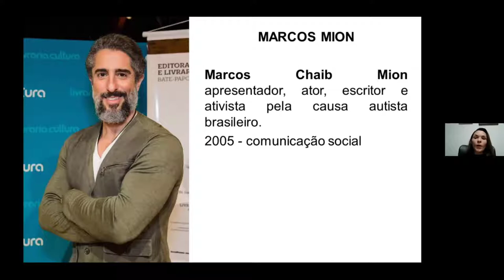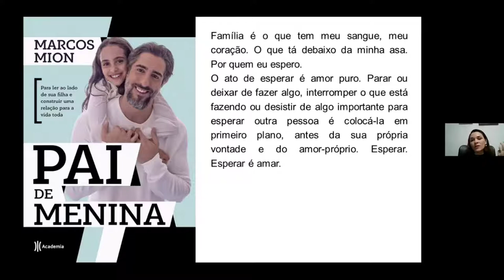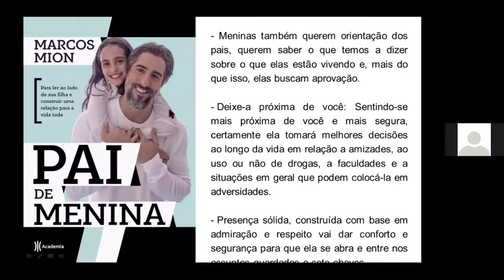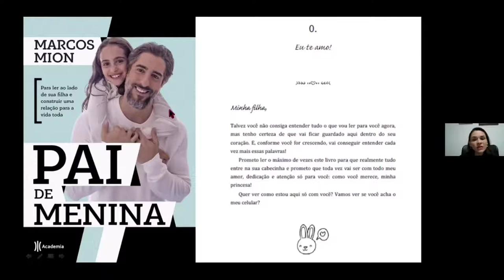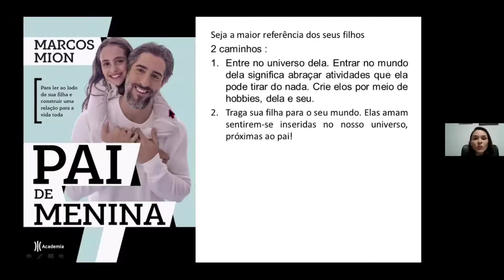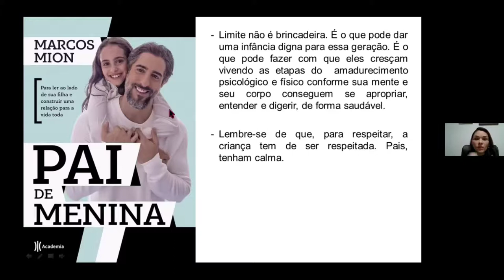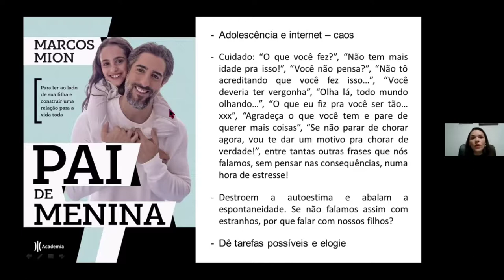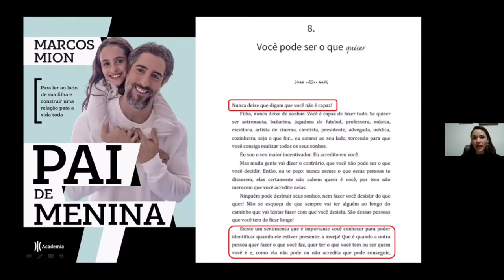Resenha e Insights Livro "Pai de menina" - Marcos Mion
"Pai de menina" é um livro que fala da importância do amor e da presença do pai na vida de sua filha.
Marcos Mion apresenha os valores que quer passar como legado para sua filha "Doninha" por meio de cartas.
O livro apresenta uma linguagem fácil e em tom de conversa com  conselhos e dicas práticas para se aproximar da sua filha.
Apresentação: Ana Paula de Deus
Participação especial: Diogo Antonioni
Edição: Paulo Eduardo Arrigeto